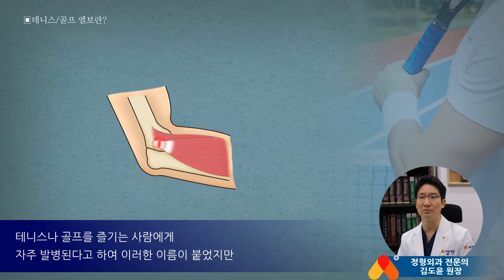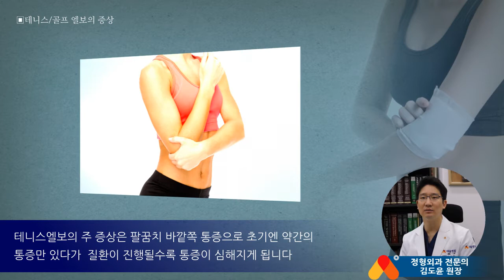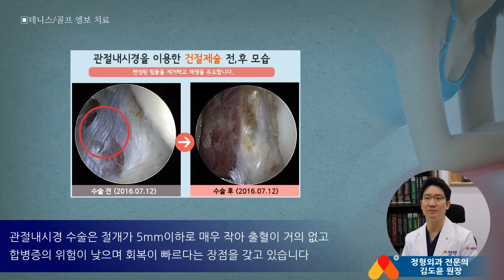테니스엘보 치료 - 새움병원 김도윤원장님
[관절 척추의 중심. 새움병원]
카톡문의 @새움병원

서울 금천구 시흥대로 139길 8

테니스엘보 원인,증상,치료에 대해 알려드립니다.
금천구정형외과, 독산동정형외과, 팔꿈치클리닉